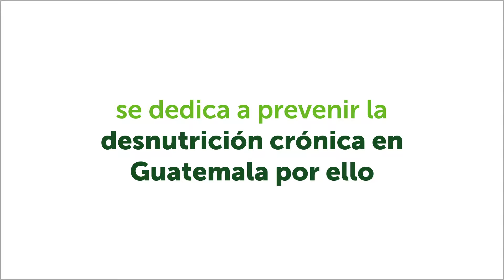Alianza Puente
Apoyamos la construcción de Centros Nútreme que tiene como objetivo la atención de mujeres y niños menores de 4 años en nuestro país.
¡Tú también puedes unirte! Este 16 y 17 de octubre dona en Plaza Magdalena y Plaza del Parque, en Alta Verapaz.